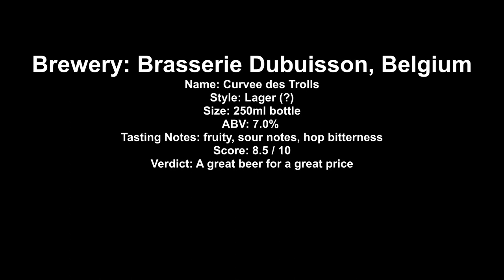Brasserie Dubuisson Frères - Cuvée des Trolls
Brewery: Brasserie Dubuisson Frères, Belgium
Name: Cuvée des Trolls
Style: Lager (?)
Size: 250ml bottle
ABV: 7.0%
Tasting Notes: fruity, sour notes, hop bitterness
Score: 8.5 / 10
Verdict: A great beer for a great price